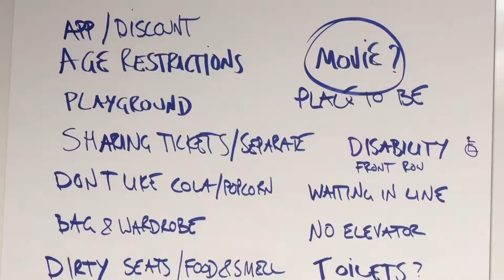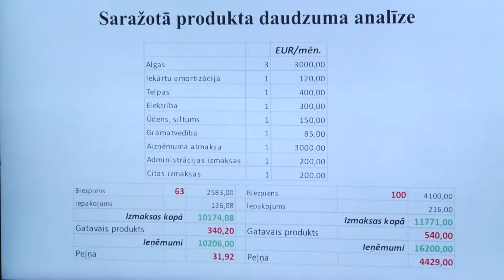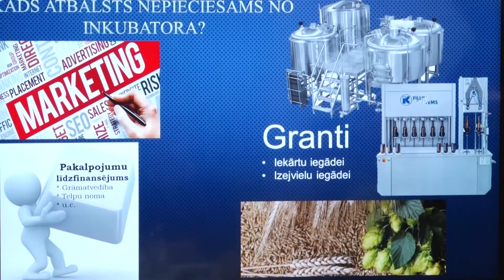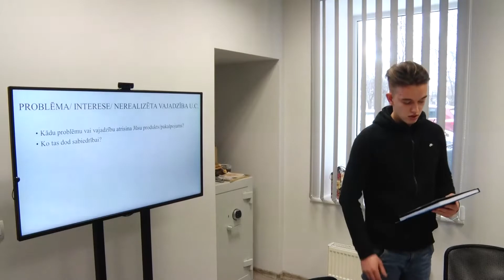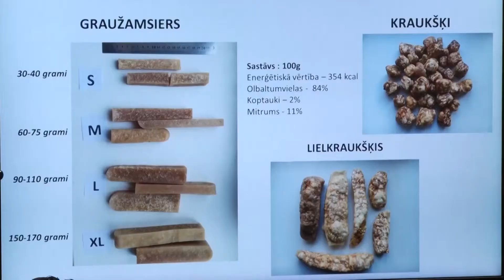Biznesa inkubators izvēlējās labākās biznesa idejas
Biznesa inkubators ir tā vieta, kur labas uzņēmējdarbības idejas kļūst taustāmas, sāk dot peļņu, iedvesmo uz jaunu produktu un pakalpojumu meklējumiem. Daugavpils biznesa inkubators ir birojs, kurš piešķir jaunajiem uzņēmējiem telpas ofisa darbam, mārketinga pakalpojumus, konsultācijas un pat līdzfinansējumu.